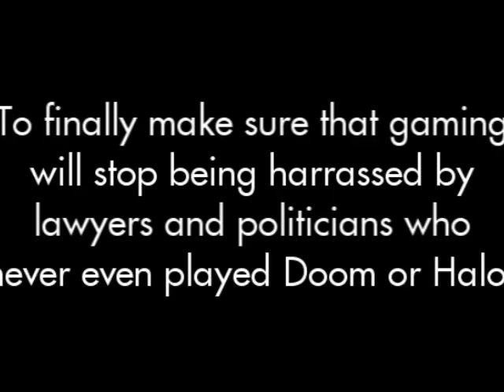FINEST FANTASY - Reborn Trailer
Yup it's back, this time we'er making sure not to mess it up.

30.08.07. here we come